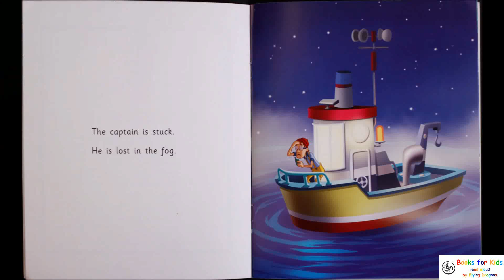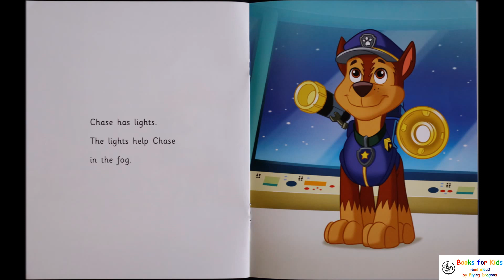Paw Patrol - Phonics Patrol book 4 - Lost in the Fog | Books Read Aloud for Children | Audiobooks